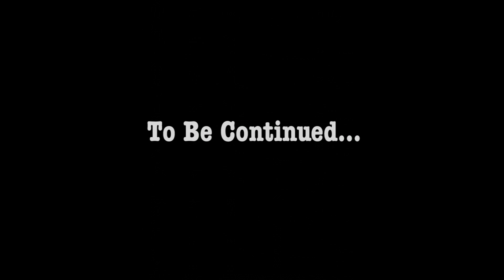Plants Vs. Zombies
really quick animation, took months to do!
not the greatest drawings It was a TEST!!